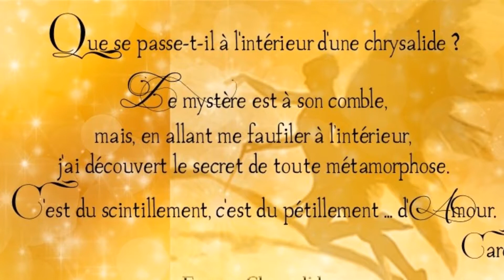Master Class de Gospel avec Max Zita, sept 2017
A l'Espace Chrysalide, vous trouverez des cours Pilates, yoga, stretching, méthode gasquet, Méditation, Chant, Art thérapie vocal, coaching vocal, formation en kinésiologie, brain gym... Espace de Guérison,… Tout un univers à découvrir aux Chartrons !